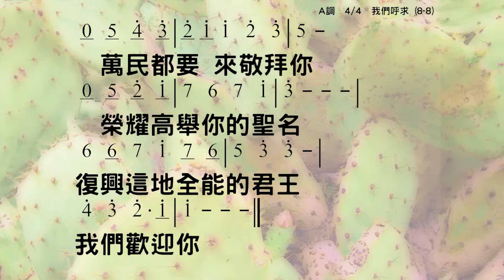我們呼求 We Cry Out 詞: 游智婷 Sandy Yu 曲: 曾祥怡 Grace Tseng 伴奏版 簡譜 樂器 中文字幕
我們呼求 We Cry Out

主我們同心在你面前，以禱告尋求你面。
我們轉離所有的惡行，定意單單跟隨你。

主我們是屬你的子民，求賜下父神的心。
我們要回轉向你父神，也要看見復興。

主我們國家是屬於你，求你來掌管全地。
願你來憐憫醫治這地，榮耀再次降臨。
我們呼求你阿爸父，設立你寶座在這地；
你必睜眼看側耳垂聽，奉主名的呼求，
萬民都要來敬拜你，榮耀高舉你的聖名；
復興這地，全能的君王，我們歡迎你。

☆聲明：

1、歌曲版權屬原作者所有
2、本影片不擁有歌曲版權
3、本影片非推廣商品製作
4、支持創作者請購原版CD